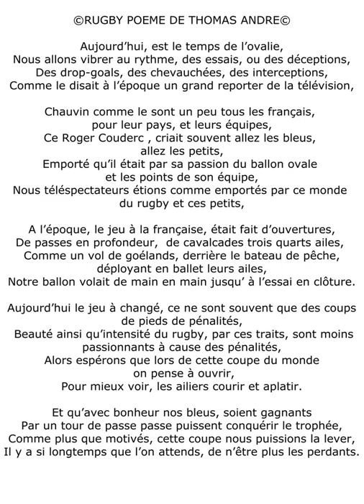©HDCoupeduMondedeRugby2015poèmeTHOMASAndréphotophotopeintureMartineANCIAUXtvwebworldsport2023FRANCE©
12/9/2019 RAPPEL SI NECESSAIRE
La Coupe du monde de rugby à XV 2019 a lieu au Japon, du 20 septembre au 2 novembre 2019 . Il s'agit de la neuvième édition de cette compétition disputée tous les quatre ans depuis 1987

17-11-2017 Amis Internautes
en 2023 LA FRANCE organisera la coupe du monde de rugby, c'est pas tout ça, mais après il faudra la gagner?amicalement THOMAS André & MARTINE ANCIAUX

A 24 HEURES DU DEBUT DE LA COUPE DU MONDE DE RUGBY,
 TOUT LE MONDE EST SUR  LES DENTS EN ANGLETERRE, la presse écrite du monde,
les chaînes de télévisons du monde, Internet,Youtube,twitter,Google,google+,facebook,kewego,skyrock,cnn,cbs,abc,nbc,bfm,tf1,france2,
France 3,euronews,france5,BBC,Rtve,Rtbf,tmc,Rai,nhk,zdf,ARD,USA,europe,afrique
Chine,japon,asie,océanie,monde,histoire,amérique du sud,apple,yahoo,bing,dailymotion,
Google international,google USA,Wat,reddit,link
les joueurs des nations participantes, les télespectateurs,les reporters et reporter sportif,
la couronne,le parlement les blogs, les journaux,
la dépèche du midi,la Provence,le dauphiné libéré,
le parisien,l’humanité,les échos,le figaro,var matin,the huffington post,
the new york times,washington post,boston globe,la provence,midi libre,républicain d’uzés
Chicago tribune, san francisco chronicle, presse écrite hebdomadaire et quotidiens régionaux France,
Angleterre, Allemagne, Italie, Espagne, Belgique, hollande, Portugal,
Suisse, danemark,, suéde, finlande, Europe,canada,toronto star, grande bretagne, grèce, russie, usa,
Australie, océanie,chine, japon, indonésie, asie, afrique, amérique du sud, terre,
Télevison du monde, site internet,moteur de navigation sur le web,
©RUGBY POEME DE THOMAS ANDRE©

Aujourd’hui, est le temps de l’ovalie,
Nous allons vibrer au rythme, des essais, ou des déceptions,
Des drop-goals, des chevauchées, des interceptions,
Comme le disait à l’époque un grand reporter de la télévision,

Chauvin comme le sont un peu tous les français, pour leur pays, et leurs équipes,
Ce Roger Couderc , criait souvent allez les bleus, allez les petits,
Emporté qu’il était par sa passion du ballon ovale et les points de son équipe,
Nous téléspectateurs étions comme emportés par ce monde du rugby et ces petits,

A l’époque, le jeu à la française, était fait d’ouvertures,
De passes en profondeur,  de cavalcades trois quarts ailes,
Comme un vol de goélands, derrière le bateau de pêche, déployant en ballet leurs ailes,
Notre ballon volait de main en main jusqu’ à l’essai en clôture.

Aujourd’hui le jeu à changé, ce ne sont souvent que des coups de pieds de pénalités ;
 Beauté ainsi qu’intensité du rugby, par ces traits, sont moins passionnants à cause des pénalités,
Alors espérons que lors de cette coupe du monde on pense à ouvrir,
Pour mieux voir, les ailiers courir et aplatir.

Et qu’avec bonheur nos bleus, soient gagnants
Par un tour de passe passe puissent conquérir le trophée,
Comme plus que motivés, cette coupe nous puissions la lever,
Il y a si longtemps que l’on attends, de n’être plus les perdants.

© POEME THOMAS ANDRE © RUGBY

Now is the time for rugby,
We will feel the rhythm, trials, or disappointments,
Of drop-goals, the rides, interceptions,
As said at the time a large television reporter,

Chauvin as are all a little French, for their country, and their teams,
This Roger Couderc, often shouting going blue, go small,
He was carried away by his passion for rugby and the points of his team,
We as viewers were swept away by the world of rugby and these small,

At the time, the game to the French, was made of openings,
From deep passes, cavalcades three quarters wings
Like a flight of gulls, behind the fishing boat, spreading their wings in ballet,
Our balloon flew from hand to hand until the test fence.

Today the game changed are often just blows penalties feet;
 Beauty and the amperage of rugby, for these traits are less exciting because of penalties,
Then hope during this World Cup is thought to open,
To see better wingers run and flatten.

And happiness with our blue,
By a sleight of hand can win the trophy,
As more than motivated this cup they can finally lift,
It's so long that we expect,
As weary war, our hope must be realized at that time.